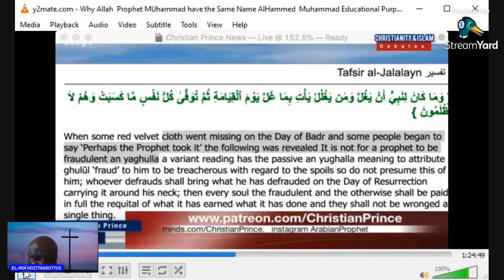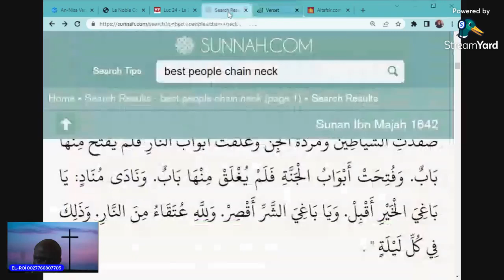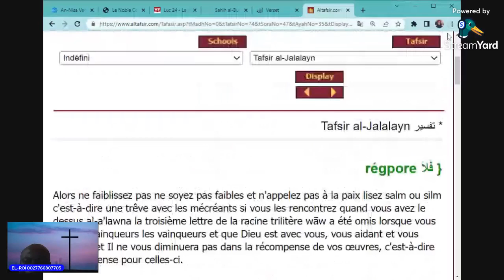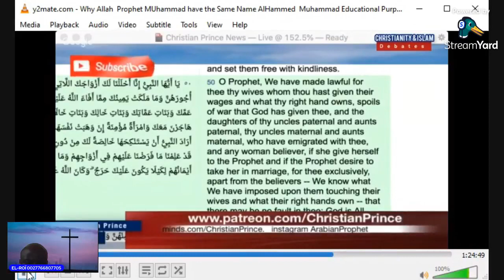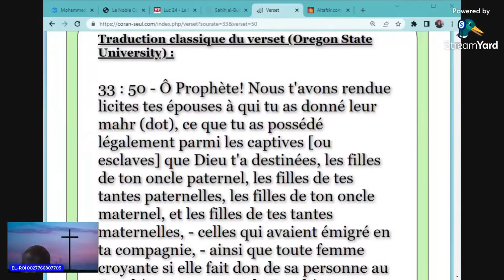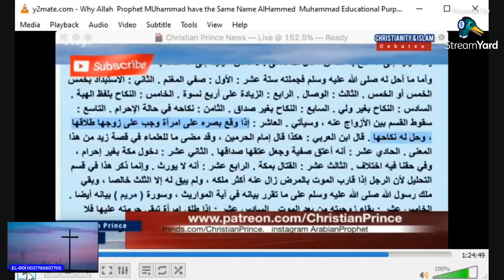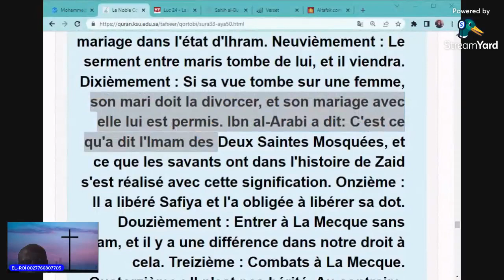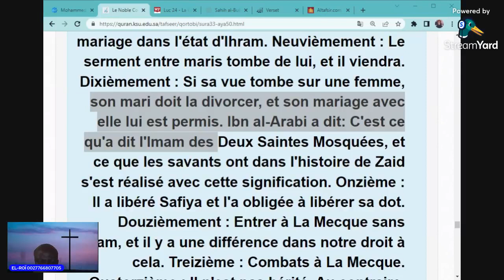MUHAMMAD, MEILLEURE CRÉATURE? Christian Prince débat en Français. 2ème Partie.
Quran (Koran, the book of Islam)  scientific knowledge  1400 years ago.   arithmetics  invite miracles judge